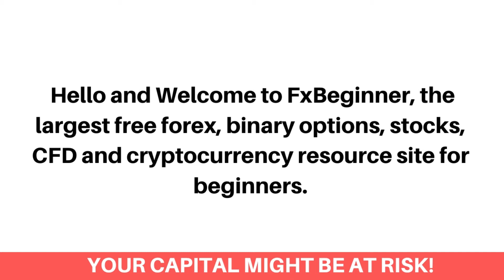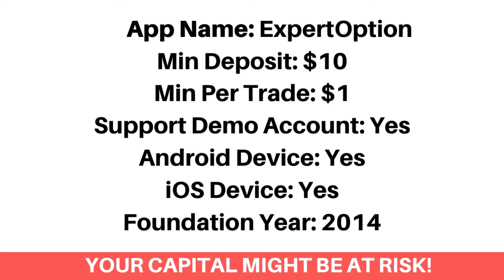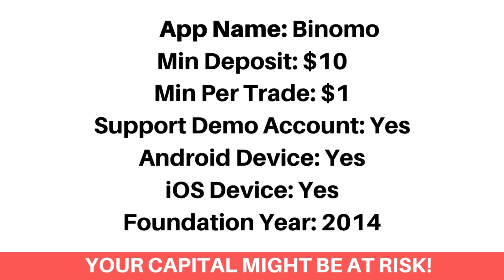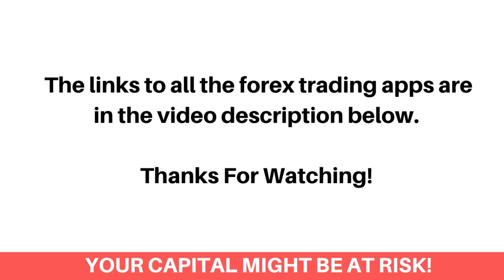Best Forex Trading Apps In Turks and Caicos Islands (Beginners Guide) - FxBeginner.Net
Here's the best forex trading apps in Turks and Caicos Islands that accept Belonger online forex traders.

Finding the best online trading app as a Belonger can be a difficult process. Most Especially getting the ones that accept Belonger forex traders and would let you download them on your android or ios device. Don’t worry, we've got you covered!

We've listed the top best online forex trading apps that would let you as a Belonger trader, trade Forex and Stocks.